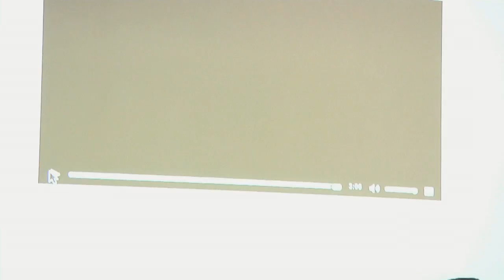Beauty is Embarassing | Wayne White | Talks at Google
Multi-faceted artist and entertainment industry veteran Wayne White stops by Google to discuss a new documentary about this career with Doodle team lead Ryan Germick.